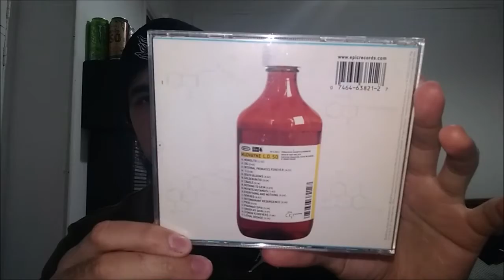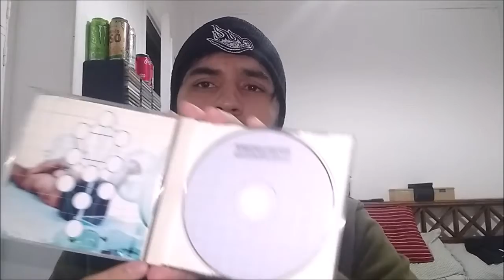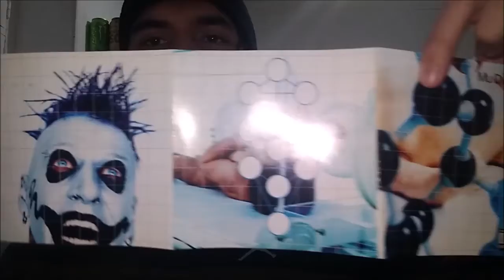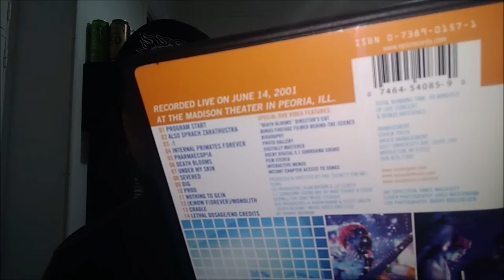HABLANDO NÜ METAL - Episodio 3 - LD50 20 aniversario!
El 22 de mayo de 2020 marcó el vigésimo aniversario del disco debut de estudio (segundo fuera de sellos grandes) de la excéntrica banda de Illinois.
Desde Buenos Aires, Argentina, les cuento mis vivencias, visión y opinión acerca de este discazo.
Ciro